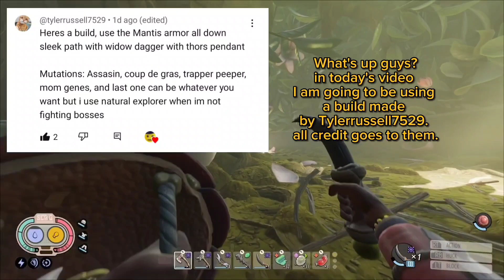Dagger Bleed Build VS Orchid Mantis! - Grounded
this Build was really good 👍 and I recommend trying it sometime.